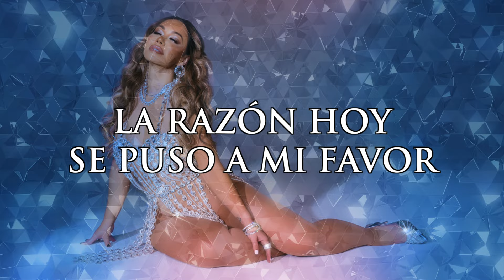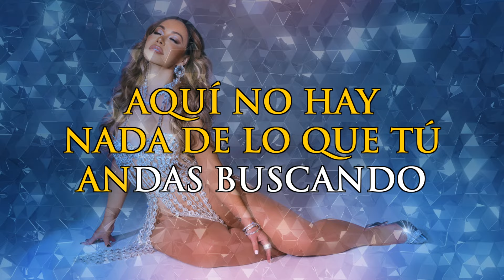Chiquis - Hazme Un Paro (Karaoke)